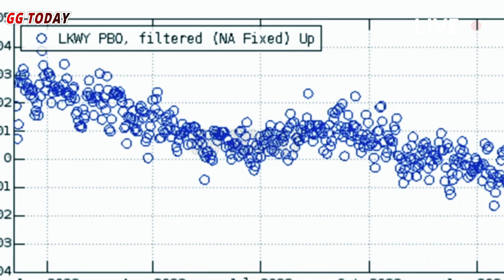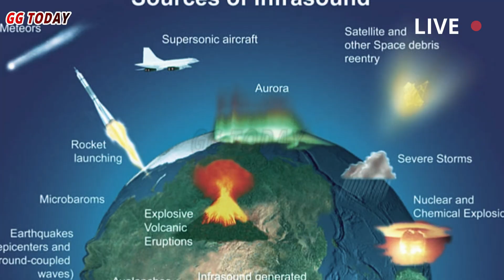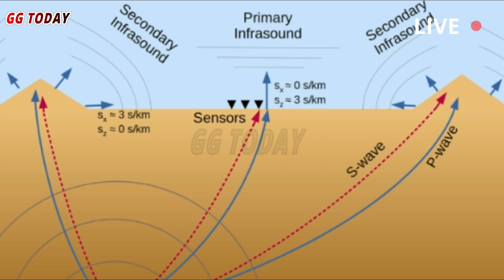Horrible today: Hydrothermal eruptions undetected by infrasound,Impact Millions of Visitors Lives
Yellowstone Caldera Chronicles is a weekly column written by scientists and collaborators at the Yellowstone Volcano Observatory. This week's contribution comes from Michael Poland, a geophysicist with the U.S. Geological Survey and the scientist in charge of the Yellowstone Volcano Observatory...